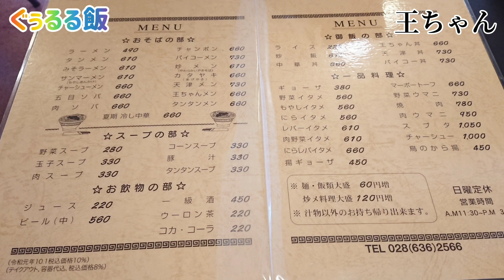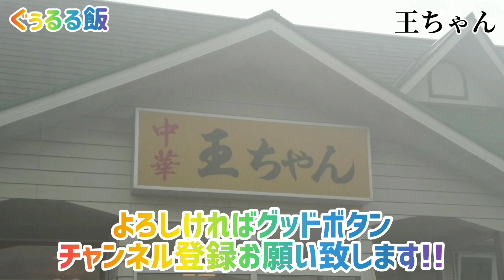【王ちゃん】初オーダーの｢タンタンメン｣そして絶品でボリューム満点の｢から揚げ｣!! お連れ様は自分オススメの｢炒飯大盛り｣すべて味コスパ最高!! 旨い安い早い!!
王ちゃん
〒321-0924 栃木県宇都宮市下栗１丁目２１−２

久しぶりの王ちゃんは悪天候でも大人気!!
大将をはじめ､お店の方々のスピード感も良く気持ち良く食事が出来ました。
味､ボリューム､コスパも文句の付けようがありません!!
タンタンメンは絶品で癖になるスープでふわふわ卵と挽肉とニンニクのパンチも効いていてスープまで飲み干せました!!
炒飯は相変わらず抜群の香ばしさで､から揚げは熱々ジューシーでコストパフォーマンス最高でした。
本日もごちそうさまでした!!